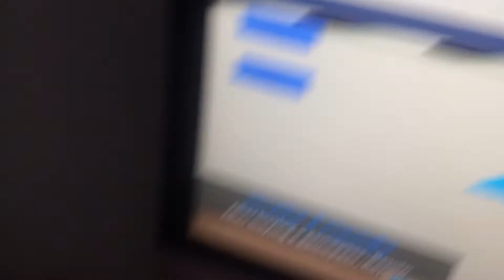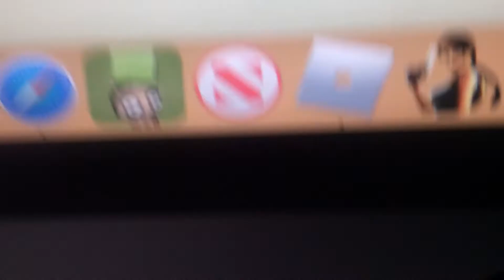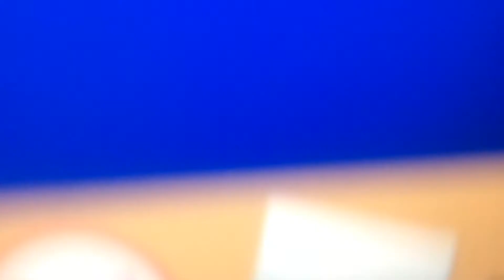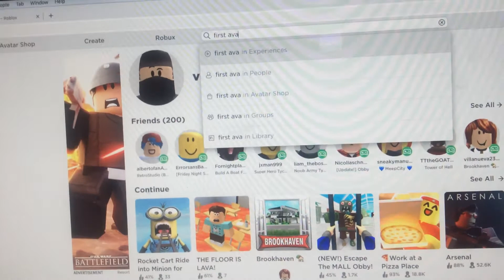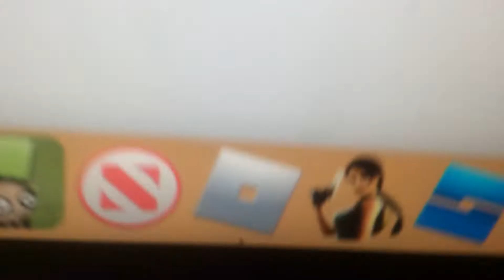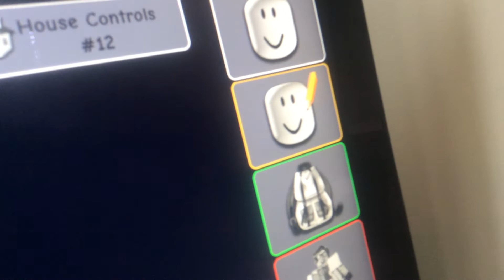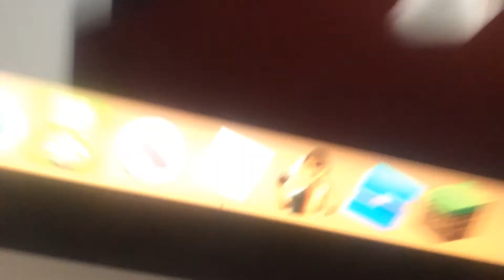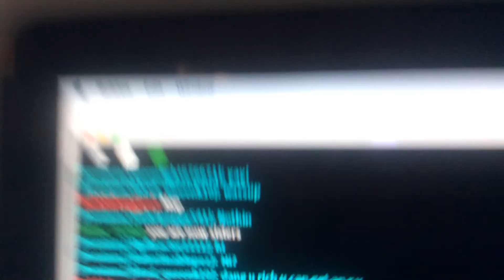Games and Brookhaven pt 2